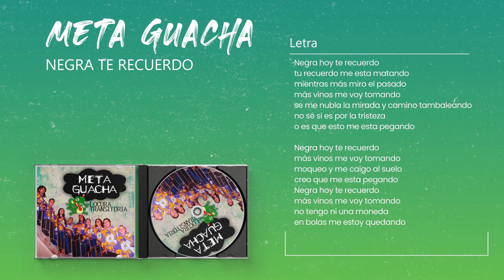Meta Guacha - Negra te Recuerdo │ Cd Locura Transitoria